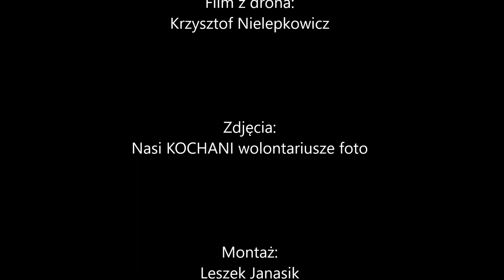V Bieg STO-nogi Milanówek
Miłe wspomnienie! Ależ zielony jest Milanówek z lotu ptaka...